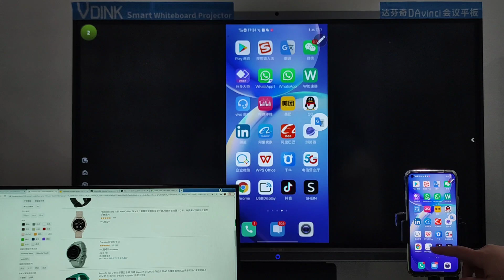Vdink 最高のカスタマイズ、教育価格のためのデジタルボード、maxhubデジタルボード価格、中国工場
インタラクティブホワイトボードhdmi、インタラクティブホワイトボードのしくみ、インタラクティブホワイトボードkya hai、hitevisionインタラクティブホワイトボード、huaweiインタラクティブホワイトボード、タミルのインタラクティブホワイトボード、インタラクティブホワイトボード乗算ゲーム、インタラクティブホワイトボードノイズメーター、newlineインタラクティブホワイトボード、ズーム用電子ホワイトボード、電子ホワイトボード教育、インタラクティブホワイトボード教室活動、インタラクティブホワイトボードグーグルミート、インタラクティブホワイトボードゲームks2、インタラクティブホワイトボードゲームeyfs、教室でのインタラクティブホワイトボード、オンライン教育のためのインタラクティブホワイトボード、インタラクティブホワイトボードチュートリアル、インタラクティブホワイトボードズーム、自宅でインタラクティブホワイトボードを作る方法、教室でインタラクティブホワイトボードを使用する、インタラクティブホワイトボードbenq、インタラクティブホワイトボードバブルポップ、グーグル教室用インタラクティブホワイトボード、インタラクティブホワイトボードフラクション、インタラクティブホワイトボードゲーム、教室用インタラクティブホワイトボードゲーム、インタラクティブホワイトボードゲームks1、interactiv eホワイトボードグーグルミート、インタラクティブホワイトボードゲームks2、インタラクティブホワイトボードゲームeyfs、インタラクティブホワイトボードゲームカウント、インタラクティブホワイトボードゲーム数学、インタラクティブホワイトボードの使用方法、